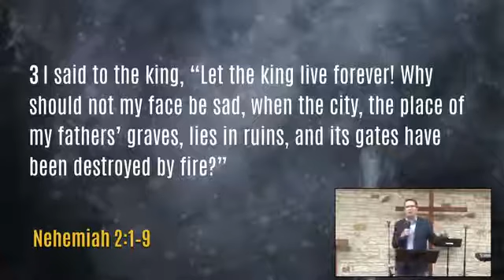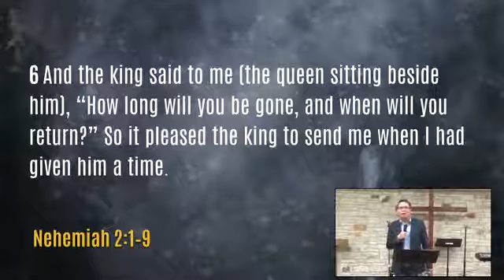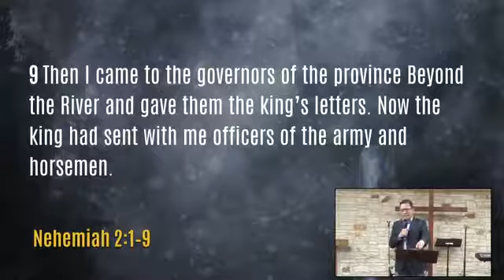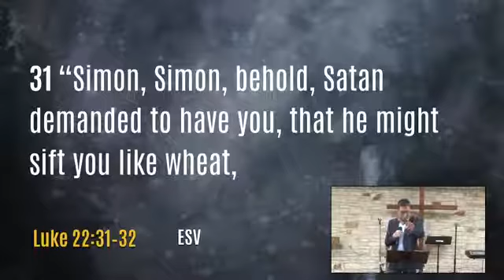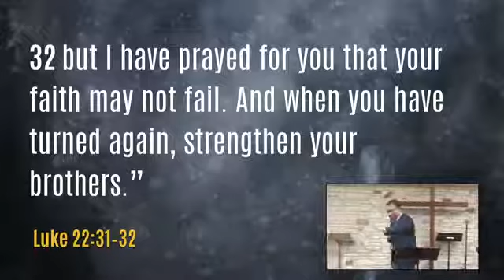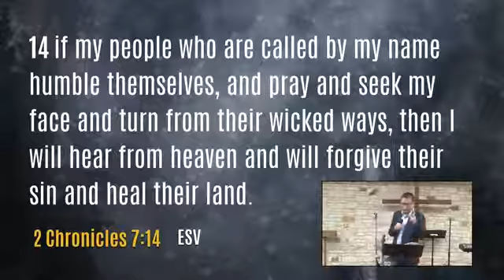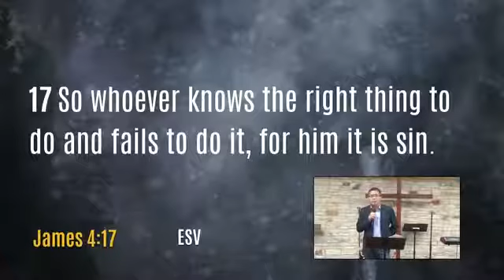The Believer's Prayer Life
RIVERLIFE CHURCH

We gather every Sunday for worship and fellowship:

3:00PM - Worship
3:30PM - Children's Sunday School
4:30PM - Fellowship

Weekdays:

o Kyle LifeGroup - Tuesday 7:00PM
o Buda LifeGroup - Friday 7:00PM
o Manchaca LifeGroup - Tuesday 7:00PM
o Teri Road LifeGroup - Wednesday 7:00PM
o Riverplace LifeGroup - Friday 7:00PM
o Music Team LifeGroup - Saturday 4:00PM

We are formerly known as the Filipino Christian Fellowship (FCF). We are now Riverlife Church. Our services are in English and we speak many languages. We welcome any person from any ethnicity, of any language and with any skin color who are wanting to know more about or wanting to praise Christ!